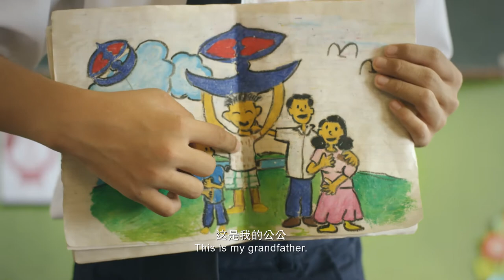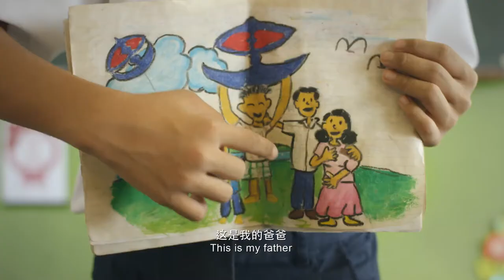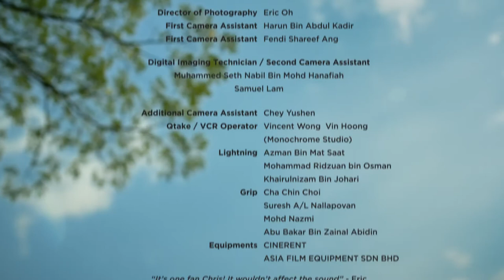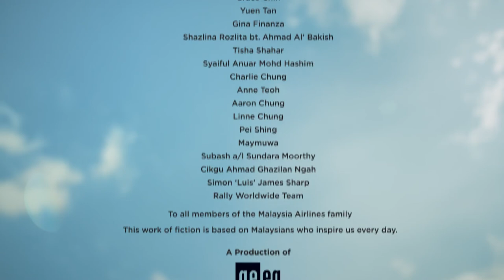TERBANG (2014), Part 1 of A Malaysian Story series (feat. Beto Kusyairy)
Learn from the past and never take freedom for granted, as we strive to reach for the skies.

Follow Ahmad’s journey when he shares his MERDEKA story with the class about the little project he did with his grandfather who recently moved in with him & his family in the city.

This is a 2014 MERDEKA short film, part 1 of A Malaysian story series, written & co-directed by Hisham Saleh & Linus Chung and produced by Ros Kassim for Malaysia Airlines. The screenplay was based on a short story written by Hisham Saleh.

The short film featured LANGIT, a new song written by Yuna and produced by AG Coco, which was dedicated to the tragedy of Malaysia Airlines MH370 & MH17.